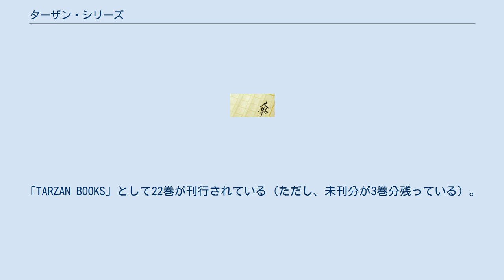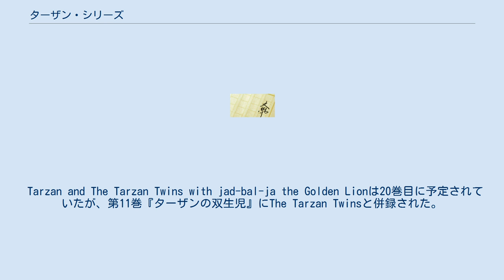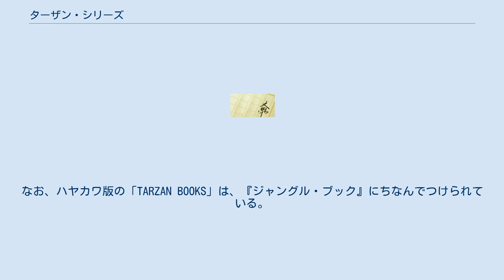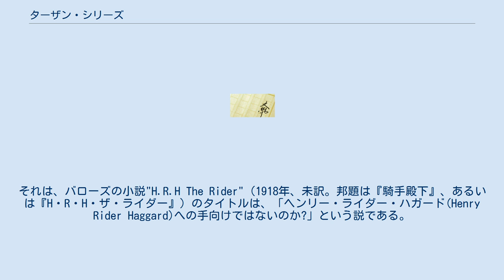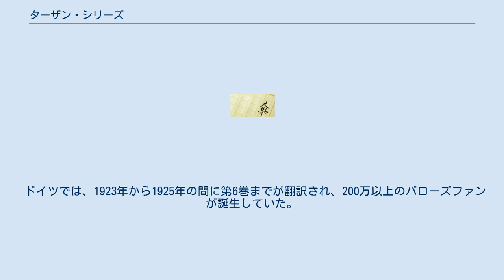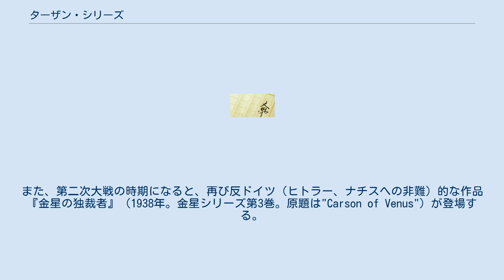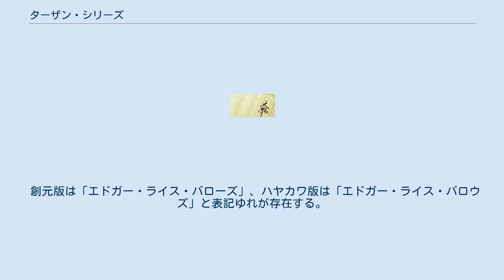ターザン・シリーズ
ターザン・シリーズは、エドガー・ライス・バローズによるアメリカのSF冒険小説のシリーズ名。
主にターザンを主役とする。
 本項での日本語表示は、早川書房版に準ずる。
 野生児として育ったターザンを主役とした、冒険小説のシリーズ。
生まれ育ったジャングルの習慣・思考が身についているため、文明に対しては批判の目を向けることもしばしばある。
バローズの4大シリーズとしては、2番目に開始された（巻数としては一番多い）。
 アフリカのジャングルなどの未開の地での冒険が多いが、単なる冒険小説の範疇ではなく、SFの範疇に入る作品もある。
例えば、 謎の部族（第2巻ではアトランティスの末裔が登場。第8巻では有尾人など） 秘境にはトリケラトプスなどの恐竜も登場（第8巻） 魔法のような原理（第10巻では、身長50cmほどの種族、ミヌニ人によってターザンが縮小された） などである。
バローズの作品を多く翻訳している厚木淳は、本シリーズに関して「SF的設定の濃い作品が読み応えがあるようだ」と述べている（ただし、「第1巻は別格」とも）。
 バローズはアフリカを訪れたことがないため、劇中の描写は想像や資料によるものである。
第1作の連載時は虎が登場していたが、読者の指摘により、単行本化の際に豹や雌ライオンなどに改められた。
なお、ターザンは第1巻で成人に達するが、第6巻では少年期の短編集として、新規に描かれている。
 第10巻までの変遷を示す。
ハヤカワ版の他、創元版もあるので、タイトルではなく巻数で示す（外伝的扱いの『石器時代から来た男』を除く）。
タイトル横は発表年。
登場人物、種族、国家、その他の用語などについてはターザン・シリーズの登場人物と用語を参照。
 リチャード・A・ルポフは『バルスーム』にてバローズの「自己反復と模倣」について述べ、「ターザン・シリーズが一番ひどい」としている。
しかし、前述の通り、本シリーズで登場したプロットが他の作品に転用されることもある。
 なお、ルポフによると、「バローズの作り出した、猿人ターザンの同類（分身）」として明示されているのは、以下の通り。
 日本語版は、ハヤカワ文庫特別版SFより刊行されたものが、最も巻数が多い。
「TARZAN BOOKS」として22巻が刊行されている（ただし、未刊分が3巻分残っている）。
 ハヤカワ文庫特別版SFは、当初は全26巻が予定されていた（実際は全25巻予定。理由は後述）。
以下、リストを示す。
ただし、「E・R・バロウズ作品総目録（H・H・ヘインズの資料による）」には、連載開始の月しか明記されておらず、連載か読み切りか判断できない。
当該巻や他の資料に明記されているものは補足した。
 通し番号（101から125）の順番に刊行されていないのは、編集方針である（長期シリーズであり、シリーズの概略を早期に示すため）。
ただし、『勝利者ターザン』と『ターザンと呪われた密林』の順番が入れ替わっている理由は不明。
114の代わりに25が記載されているのは、ペルシダー・シリーズの第4巻として、既に刊行されていたためである。
 森優の「史上最大最高の冒険ヒーロー」に従い、元の通し番号（[]で表示）と、出版予定期（第1期。(1)と表記）についても併記する。
これにより、次の2点が判明する。
 Tarzan's Questは第1期に予定されていたが、刊行されていない（2010年2月現在）。
 Tarzan and The Tarzan Twins with jad-bal-ja the Golden Lionは20巻目に予定されていたが、第11巻『ターザンの双生児』にThe Tarzan Twinsと併録された。
 このため、全26巻の予定が全25巻予定になっている（2010年2月現在、3巻分が未刊）。
未刊分の邦題、訳者については、早川書房『文庫解説目録（1983年）』による。
 補足として、『石器時代から来た男』（創元推理文庫）を、時系列に従って組み入れている。
ハヤカワ版でも、「別巻」として刊行の予定があった。
「E・R・バロウズ作品総目録（H・H・ヘインズの資料による）」ではターザン・シリーズの第3作とされているが、バランタイン版、エース・ブックス版ではシリーズに含まれていな...